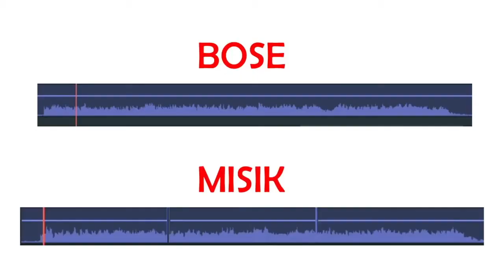Bocina Cara vs Barata. Dura Competencia entre Bose vs Misik - Unboxing Net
Enfrentamos dos bocinas, una con características PREMIUM vs otra de precio popular. Cuál es mejor? Acompáñanos para comprobarlo.